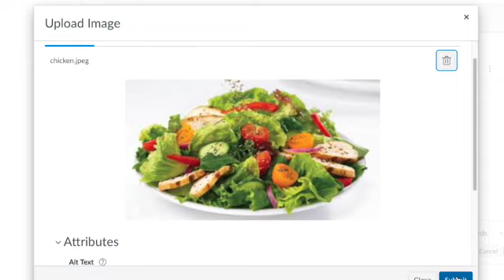How to Post a Picture in Canvas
A short video on how to post a picture or image in Canvas